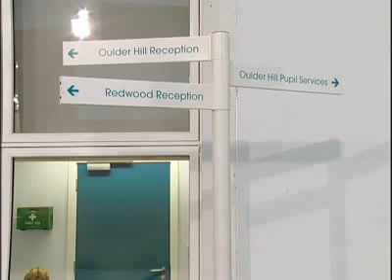ROCHDALE'S NEW SCHOOL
Rochdale celebrates the opening of 6 new schools.